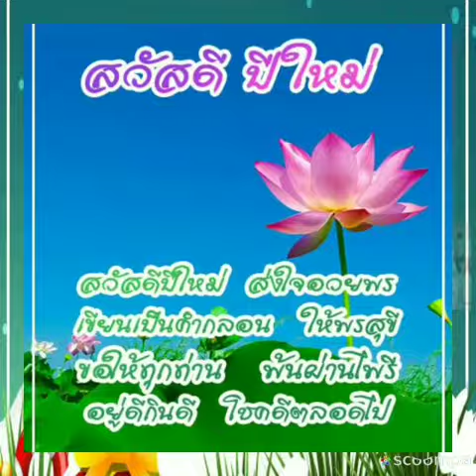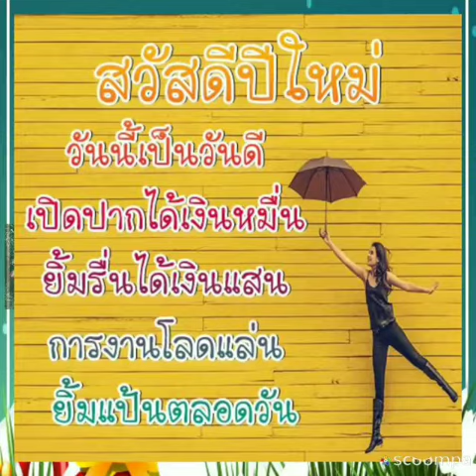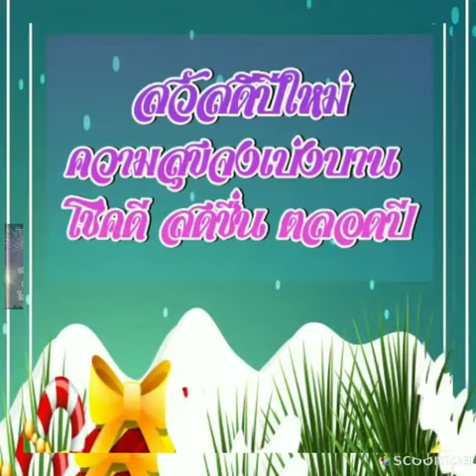Good Morning:สวัสดีปีใหม่